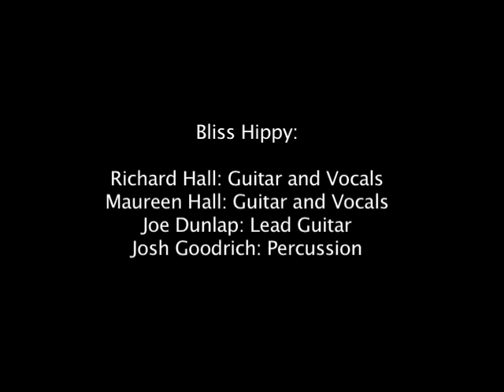Bliss Hippy: Sweet Amelia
Bliss Hippy performs their original song, Sweet Amelia, at the Public House Brewery in Rolla, Missouri.